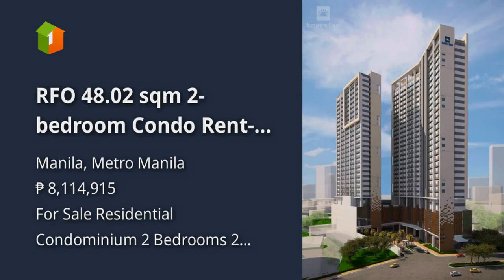RFO 48.02 sqm 2-bedroom Condo Rent-to-own thru Pag-IBIG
Condominium/Apartment Type: Residential Condominium
Number of Bedrooms: 2
Number of Bathrooms: 2
Unit Size in sqm: 48.02 sqm.